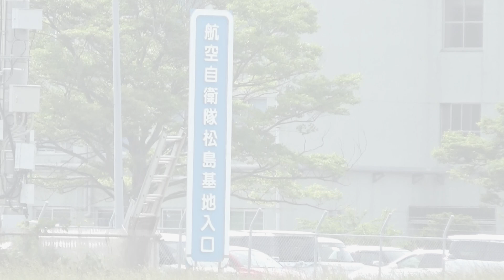宮城県松島町「松島パークフェスティバル」へ出演！🎵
①航空自衛隊松島基地前で撮影
②松島パークフェスティバル・スライドショー

制作著作：さくらバトンクラブ代表 簾田武志先生（ミスターたけし）

★人気のおすすめチャンネル★